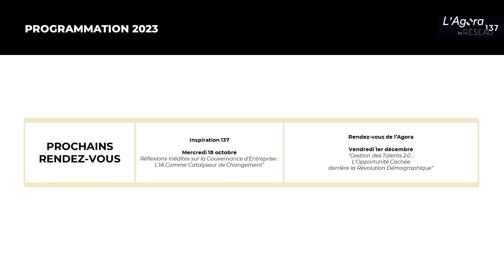Révolution blockchain, vers une économie collaborative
Quel est le potentiel de la blockchain pour les entreprises ?

Dans cette vidéo, nous plongeons au cœur de cette technologie révolutionnaire, en discutant de sa législation et en explorant ses applications pratiques dans le monde des affaires.

Nos intervenants de haut vol, Fabienne Goux-Baudiment, Sociologue et fondatrice de proGective, Fabien Aufrechter, Directeur Web4.0 de Vivendi et David Princay, Président de Binance France nous explique en quoi la blockchain transforme l'entreprise, améliore l'efficacité opérationnelle, et renforce la sécurité des données.

Plus encore, nous aborderons les cas d'usage actuel et futurs de la blockchain en entreprise, l'évolution de la législation

Ne manquez pas cette opportunité de rester à la pointe de l'innovation !